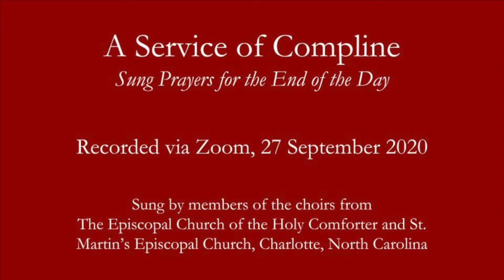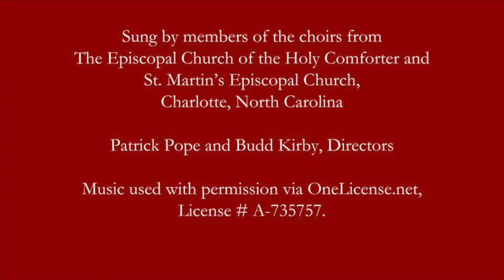Virtual Choir Compline. September, 2020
Sung Compline by choirs of Holy Comforter Episcopal Church and St. Martin's Episcopal Church. Charlotte, NC. September, 2020.